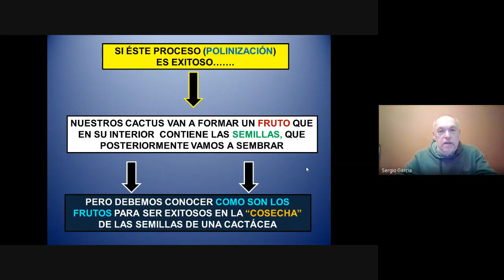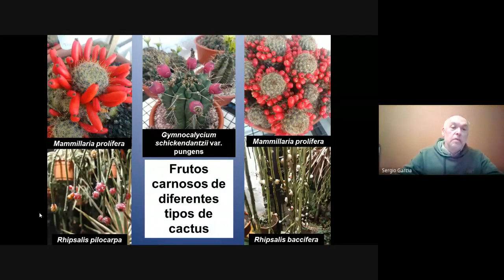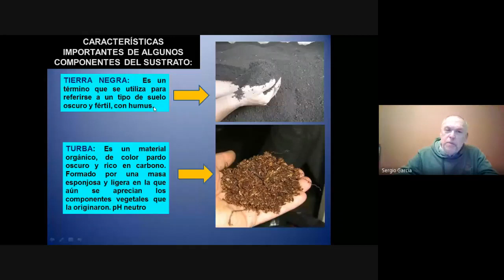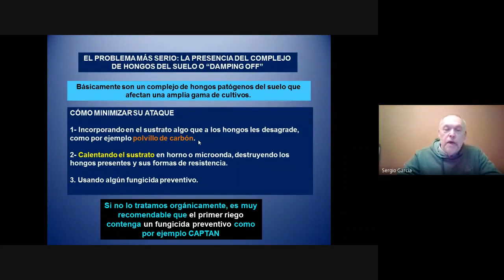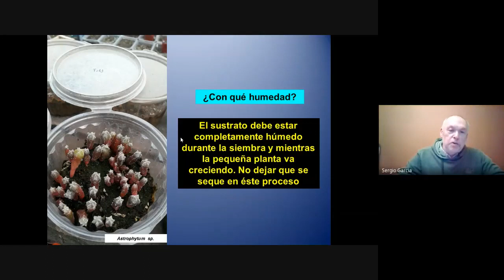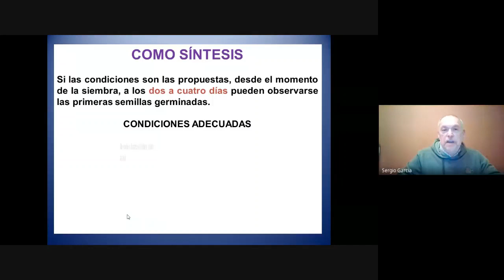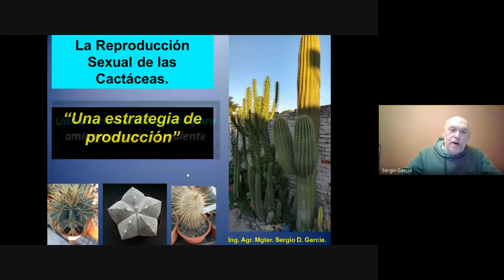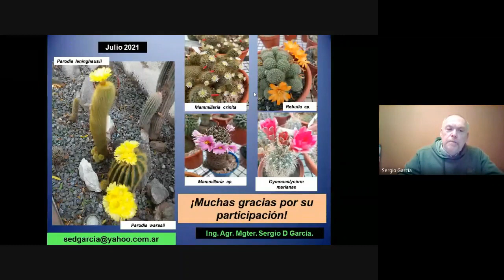Reproducción sexual de las cactáceas - Una estrategia de producción - Ing. Agr. Mgter. Sergio García